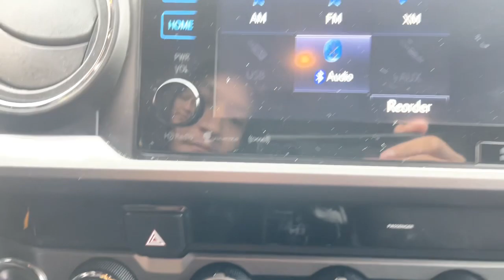2016 Toyota Tacoma Milford, Mendon, Worcester, Framingham MA, Providence, RI 22657A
Super White Used 2016 Toyota Tacoma TRD Sport available near me in Milford, Massachusetts at Imperial CDJR. Servicing the Mendon, Worcester, Framingham MA, Providence, RI area.

Imperial CDJR
18 Uxbridge Rd

Recent Arrival! Backup Camera, Bluetooth, Cruise Control, Power Windows, Power Locks, ABS brakes, Alloy wheels, Compass, Electronic Stability Control, Illuminated entry, Low tire pressure warning, Remote keyless entry, Traction control. White 2016 Toyota Tacoma TRD Sport 4D Double Cab TRD Sport 4WD 6-Speed AutomaticbrbrAwards:br * 2016 KBB.com Best Resale Value Awards * 2016 KBB.com Best Buy Awards FinalistbrbrPriced below KBB Fair Purchase Price! Clean CARFAX. CARFAX One-Owner. V6 Odometer is 55975 miles below market average!brbrMORE ABOUT US: Imperial Cars Purchase With Confidence: 1) Free Car Fax Vehicle History Report available for all our vehicles online. 2) Our vehicles are Imperial Certified and go through a rigorous Multi-Point vehicle inspection. 3) Bottom line pricing. 4) 5-Day or 200 Mile Vehicle Exchange Program for your total confidence. If you are not happy with it bring it back within 5 days or 200 miles and we'll give you a credit of your full purchase price toward the purchase of another vehicle. (Excludes Renewed for You vehicles.)brbrPrice does not include tax, title, registration, documentation fee or other applicable state and local fees. Price includes Imperial trade assistance bonus of $1,000 for qualifying retailable trades with less than 10 years of use from original in service date. MENTION PROMO CODE: INTERNET1 to receive advertised promotional price, In order to qualify for promotional price, vehicle of interest must be paid in full and take same day delivery from dealer stock. Please call or email our phone and internet teams for the most up to date information on pricing and discounts. Buy for Price cannot be combined with any other discounts or promotions and is subject to change based on current market value at any time without any notice, customer must mention promo code in order to qualify for internet special discount. The information contained herein is deemed reliable but not guaranteed, dealer not responsible for any misprint involving the price or description of any vehicle, it's the sole responsibility of buyers to physically inspect and verify such information prior to purchasing. Transparency is our goal. NO WHOLESALERS OR DEALERS! Some of our Pre-Owned vehicles may be subject to unrepaired safety recalls. Check for a vehicle's unrepaired recalls by VIN